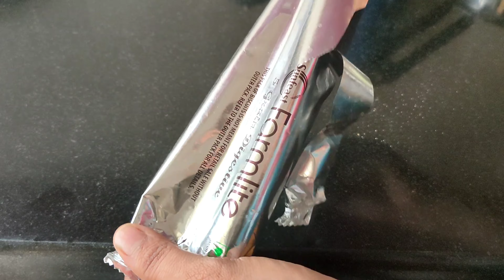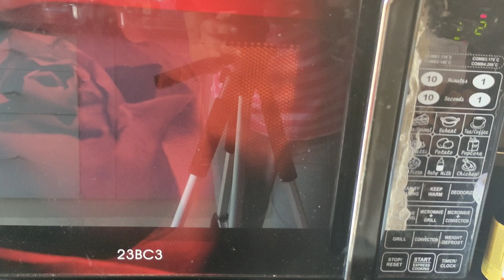9 ಅಡುಗೆಮನೆ ಟಿಪ್ಸ್ ಸಮಯ ಮತ್ತು ಶ್ರಮವನ್ನು ಉಳಿಸುವಂತಹ ಟಿಪ್ಸ್ | 9 amazing kitchen tips